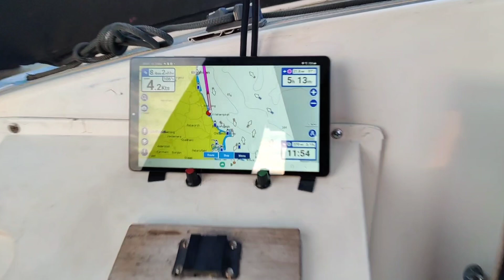1 June 2024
Sailing my new to me Heavenly Twins Catamaran from Southampton to Hull Marina